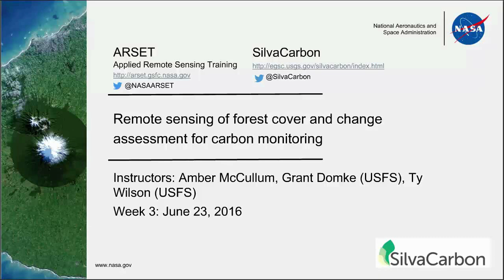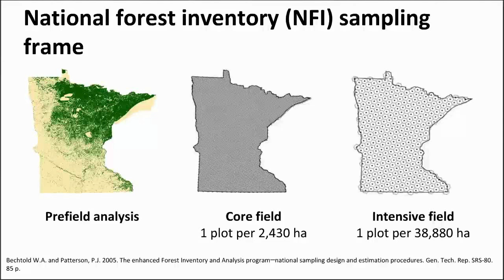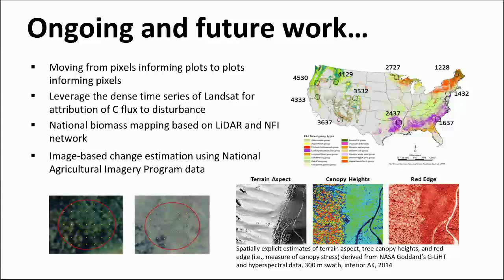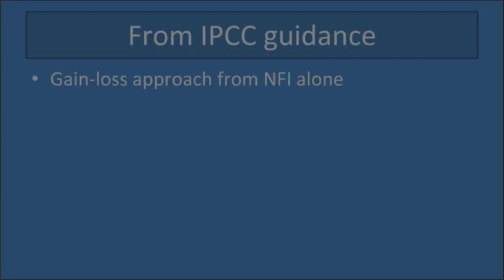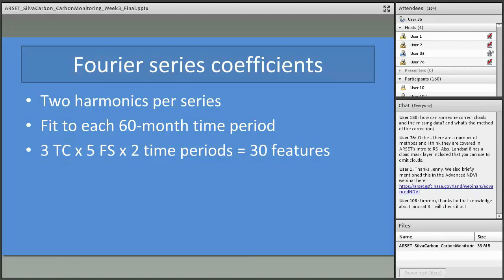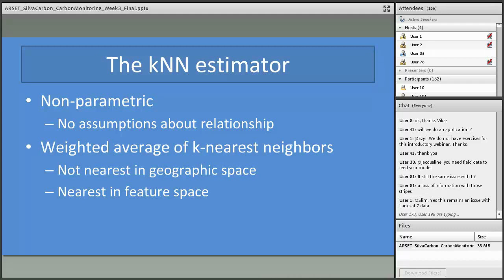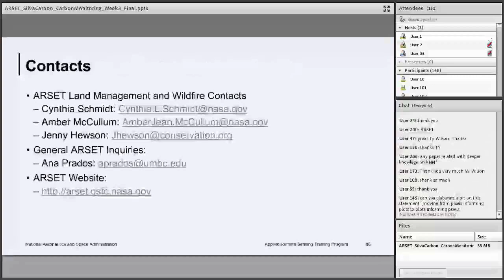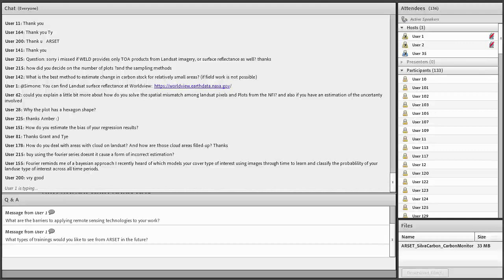NASA ARSET: Carbon Estimation Techniques and Methods, Part 3/5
Remote Sensing of Forest Cover and Change Assessment for Carbon Monitoring

Part Three: Carbon Estimation Techniques and Methods

Designing a field campaign to collect carbon pool information, ground data collection and use in estimating carbon pools, the use of remote sensing in supporting the National Forest Inventory, and how to derive carbon emissions.

You can access all training materials from this webinar series on the training webpage: